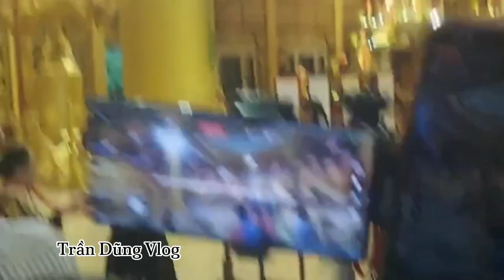Lạnh Người " Nghe Bà Phương Hằng "Kể Lại " Người Báo Mộng...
Lạnh Người " Nghe Bà Phương Hằng "Kể Lại " Người Báo Mộng...khudulichdainam denhung tamlinh # banguyenphuonghang